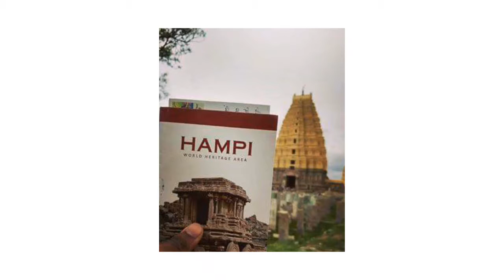Hampi = Place = Video =♥